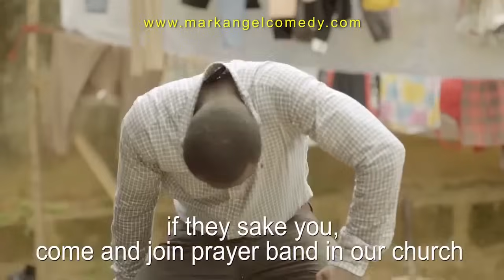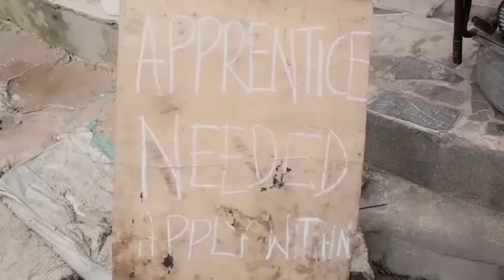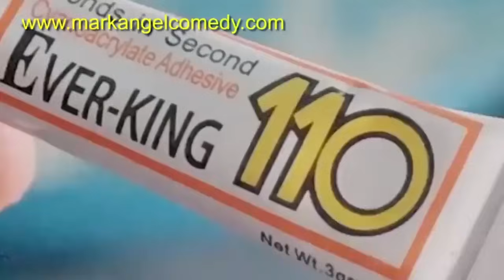Mark In Lion's Den | Mark Angel Comedy | Best Of Mark Angel Comedy